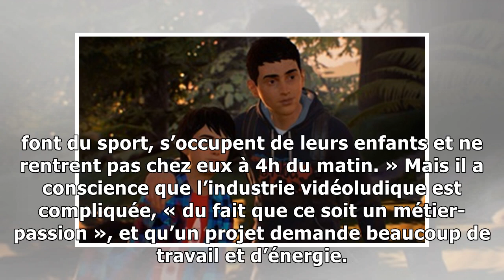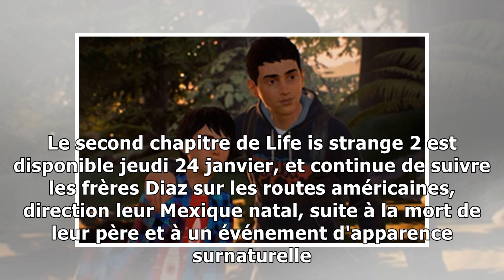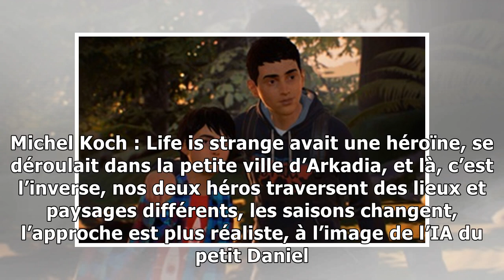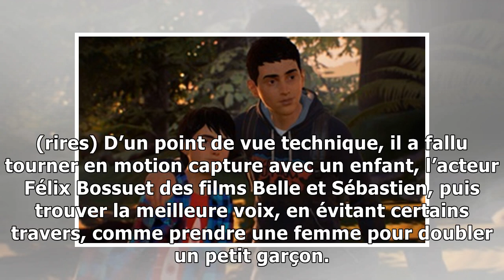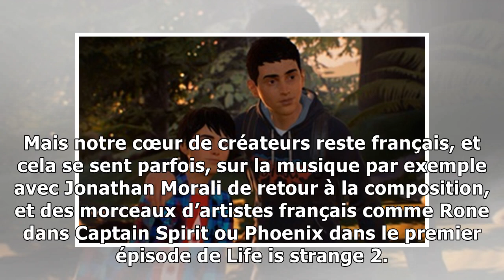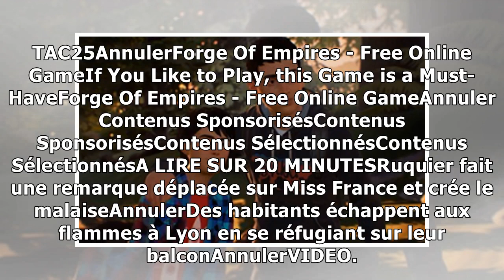VIDEO. «Life is strange 2»: «Comment écrire un personnage d'enfant? C'était notre défi principal»...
«Life is strange 2» suit les frères Diaz dans un road trip initiatique à travers les Etats-Unis — Dontnod / Square Enix A quelques jours de la sortie du premier épisode (sur cinq prévus) de Life is st...